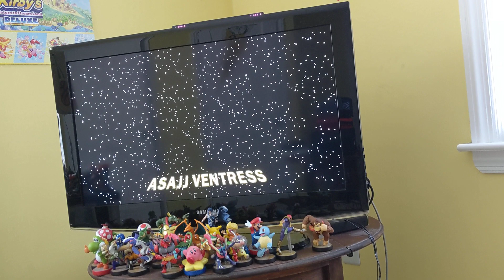Let's play Lego Star Wars 3 The Clone Wars Storm over Ryloth 1/2🎮🔫🔥🚀🌌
Thanks guys for watching me destroy one of the ships but this is not over yet.